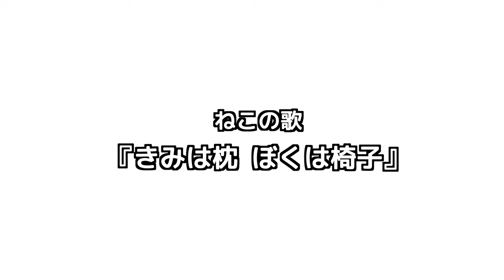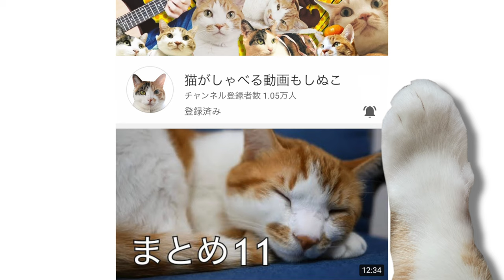持ちつ持たれつな猫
猫はよく「そんなところで寝て辛くないのかな？」と思うようなところで寛いでいたりしますよね。動かないってことはやっぱり楽なのかしら？そんなことを考えさせられる動画です。

タイトル採用させていただきました。

moshinukoとは...